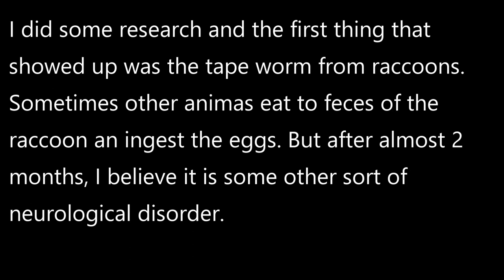Cannot Keep Balanced, Squirrel with a Neurological Disorder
2 months after I had originally thought this squirrel was drunk on a fermented apple, and the poor thing is still tumbling all over. I'm not sure what he is suffering from, but I don't think it is the tape worm from a raccoon like I originally thought.
He comes out everyday to eat, same time, around noon. Looks healthy, but not well balanced.